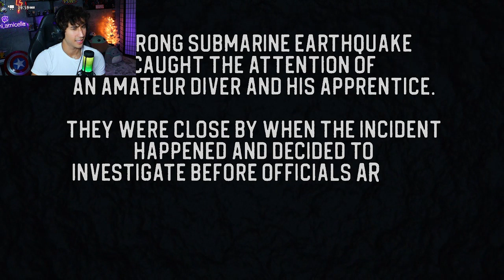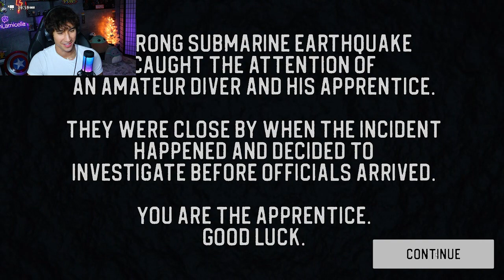3 Short Horror Games #1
New series of 3 short horror games I play, enjoy :)